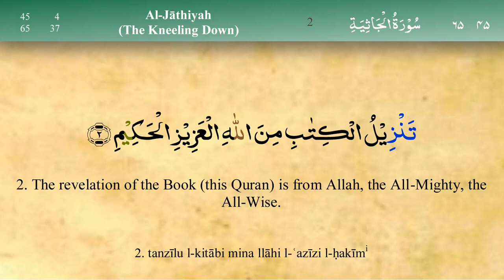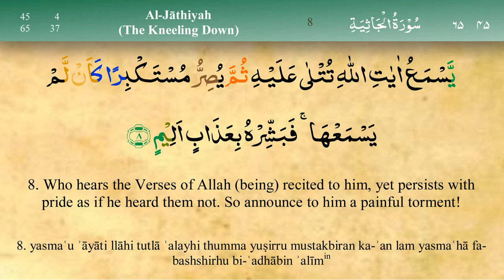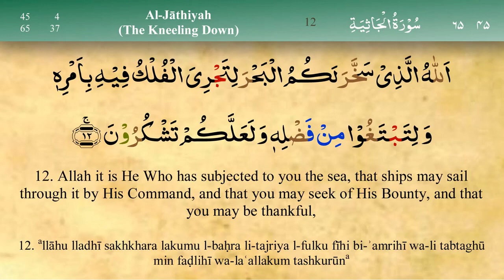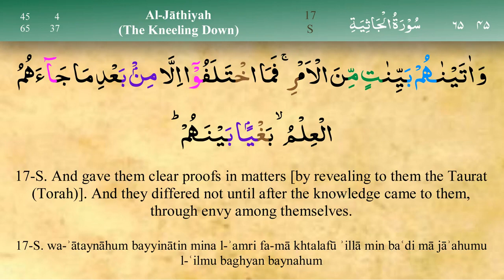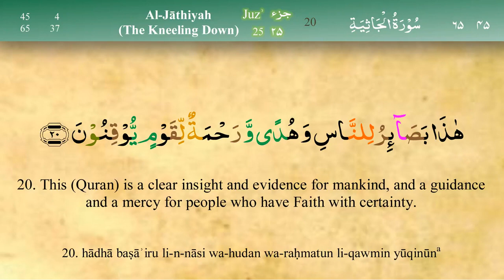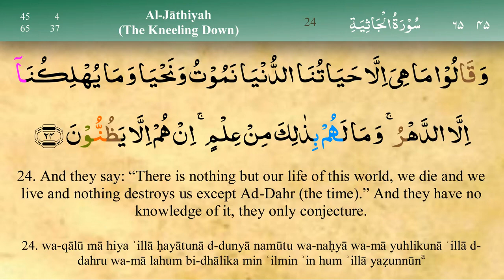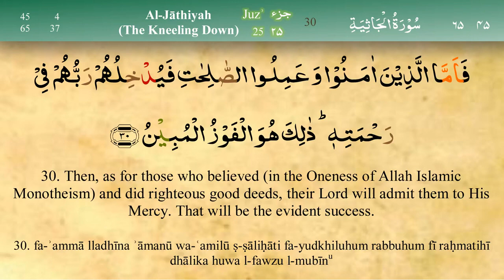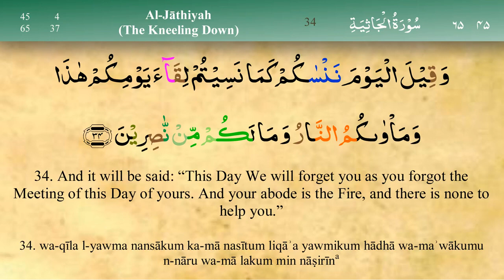045 Surah Al Jathiya with Tajweed by Mishary Al Afasy